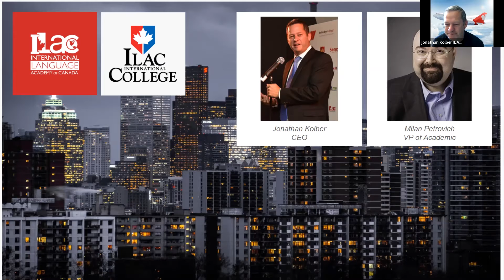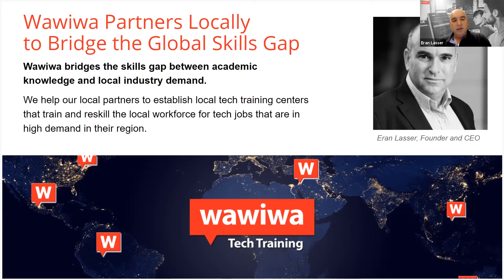Wawiwa & ILAC - Partnership Signing Ceremony - 1 September 2021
On September 1st, 2021, Wawiwa Tech Training signed a partnership agreement with the International Language Academy of Canada (ILAC) and their Higher Education group. Through this partnership, ILAC will soon offer tech training programs, powered by Wawiwa, that will enable students to reskill and upskill to tech professions such as Full-Stack Developers and IT and Cybersecurity Analysts.

We are excited to partner with the International Academy of Canada (ILAC). ILAC is an award-winning education provider in Canada, with a diverse course offering. ILAC will soon offer its students a variety of tech training programs, powered by Wawiwa. These programs will enable tech reskilling and upskilling to exciting tech jobs in high demand, such as Cybersecurity Analysts and Full-Stack Developers.

Wawiwa’s mission is to help bridge the global skills gap by reskilling and upskilling people around the world to tech professions in high demand. We do so by bringing the know-how that was accumulated in Israel, the Startup Nation, to various countries. ILAC has allowed us to continue advancing our mission, taking our know-how and expertise to yet another country, Canada, in our first appearance in a new continent, North America.

We are confident that through our partnership, Wawiwa's methodology and platforms, we will become a leading source of  tech talent for the booming tech sector in Canada, and change the lives of our graduates for the better!

We thank our partners at ILAC - Jonathan Kolber, CEO; Ilan Cohen, Director; and Milan Petrovich, VP of Academic - and looking forward to bridge the tech skills gap in Canada together!